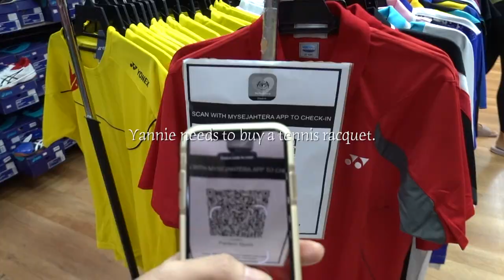dear diary, i tried bouldering for the first time // JULY VLOG 2020 ft. Yannie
Finally tried bouldering & it was not easy!!

This was at Bump! Bouldering - Jaya One, PJ
Hope you guys enjoy this video! And remember to stay safe & wear your mask properly!

Love,
LISELLE 리셀
ABOUT ME
Hello! I'm Liselle from Malaysia~ I speak mainly English & sometimes Chinese but learning Korean at the moment & hope to be able to study there one day! I'd like to share things I love about the Korean culture and my life experiences here! I hope you guys enjoy my videos!
FAQ
Edited with: Final Cut Pro X
Camera: Sony RX100VII
MIC: RODE NT-USB
Inst. credits:
Song : 샛별 - 강아지풀